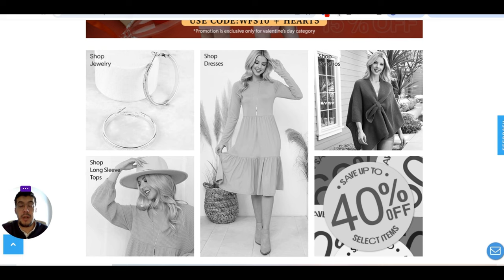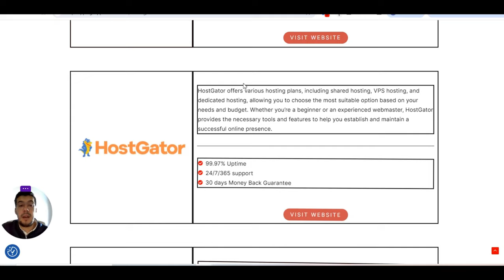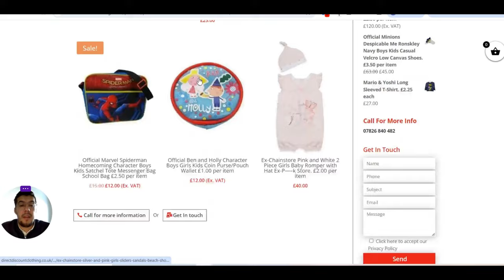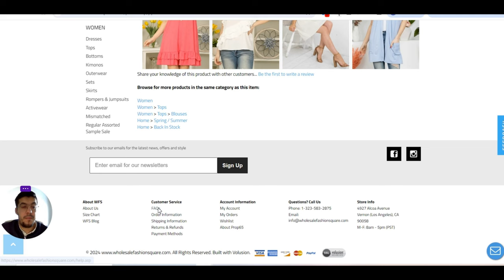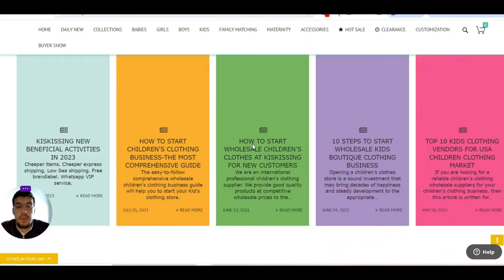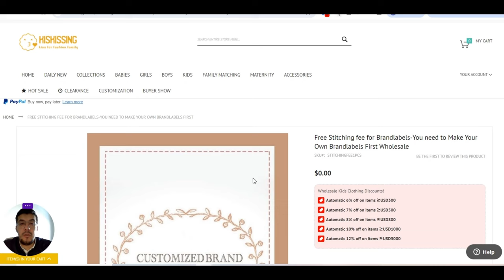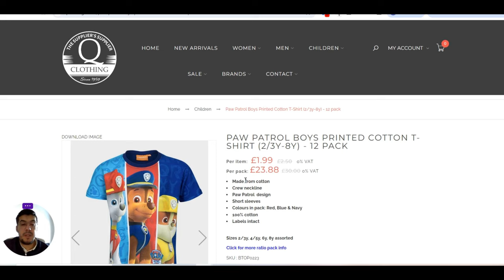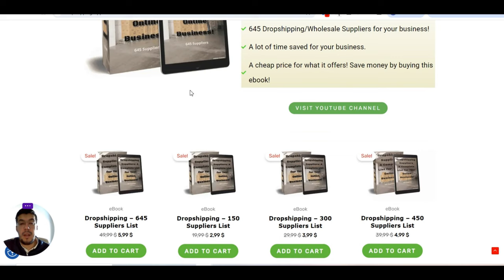Add this 5 Dropshipping Suppliers to Your Business - Ep.48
❗ Email Marketing

❗ Hosting

❗ Free Hosting